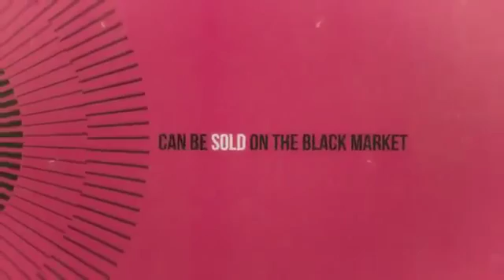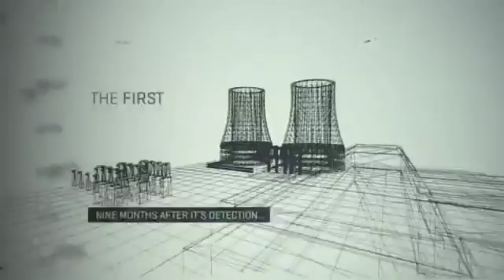Stuxnet Anatomy of a Computer Virus